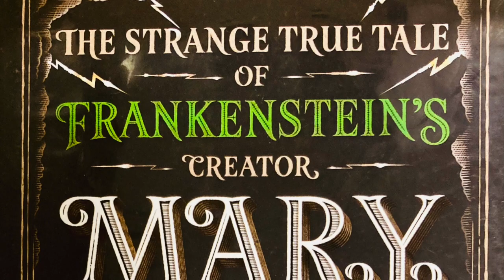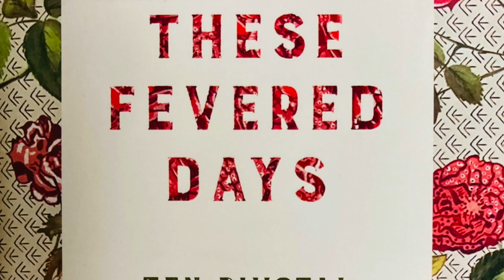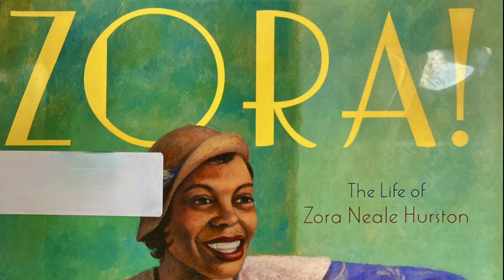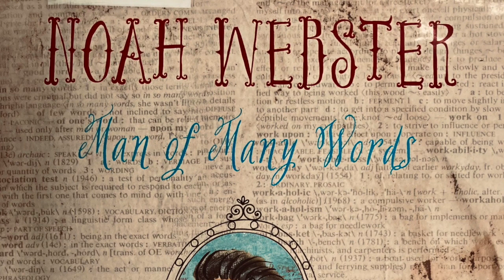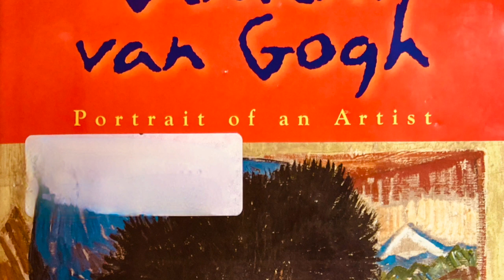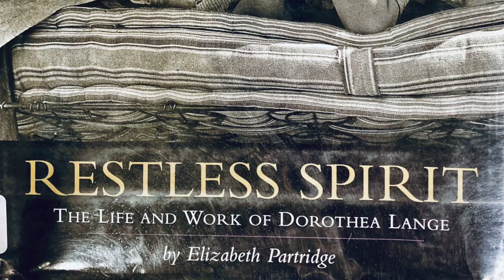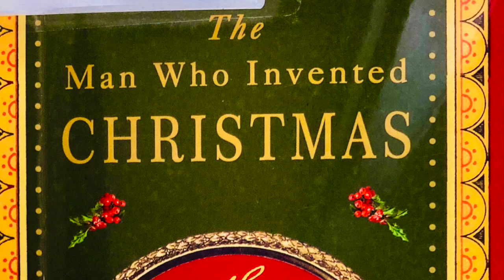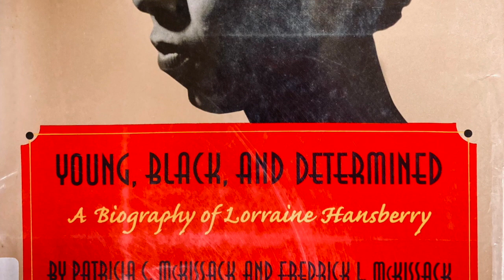Biographies - Fine Arts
This is a preview of various biographies, featuring writers and artists.  The books are from a junior high/high school collection.